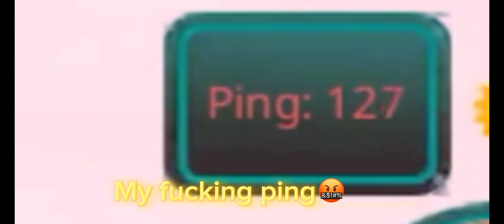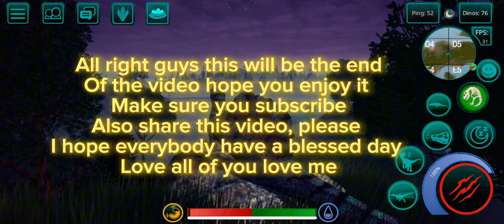A DAY IN LIFE OF A SPINOSAURUS | THE CURSED ISLE🔥🔥🔥